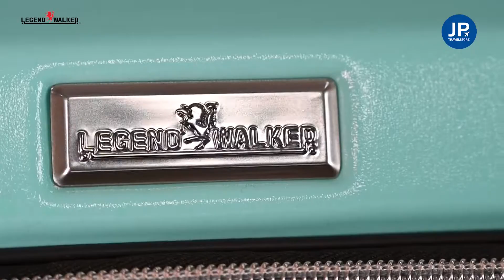กระเป๋าเดินทาง LEGEND WALKER รุ่น 5205 สี LIGHT GREEN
-วัสดุตัวกระเป๋าทำจาก Polycarbonate Mix ABS น้ำหนักเบา ยืดหยุ่น ทนทาน
-มีลวดลายพื้นผิวด้านนอกเป็น "Carbon texture film" ใช้เพื่อป้องกันรอยขีดข่วนและคราบสกปรก
-สามารถรูดซิปเพื่อเพิ่มพื้นที่จัดเก็บได้สูงถึง 5 เซนติเมตร  โดยมีความจุเพิ่มขึ้น 20%
-ล้อลูกปืนแบบคู่ รุ่นพิเศษ หมุนรอบตัว 360 องศา ลื่นเบามือมาก
-ระบบล๊อกรหัส 3 Digits TSA Security
-คันชักคู่  ปรับระดับได้ถึง 3 ระดับ
-มีที่แขวนของภายนอกรับน้ำหนักได้ถึง 2 Kg
-เปิดกระเป๋าจากด้านหน้า เพื่อง่ายต่อการจัดเก็บ

-ขนาดกระเป๋า : W51 × D30(5) x H75 cm.
-เหมาะสำหรับเดินทาง : 7 คืน
-น้ำหนักกระเป๋า : 4.2 kg
-ความจุกระเป๋า : 84 (97) ลิตร
**รับประกัน 3 ปี (รับประกันล้อลาก มือจับ คันชัก และตัวล็อค) ลูกค้าต้องเก็บใบประกัน ซึ่งอยู่ในกล่องสินค้า ไว้เพื่อเคลมสินค้า**

📍มี 2 ขนาดให้เลือก📍
23 นิ้ว - น้ำหนัก 3.5 kg 57 ลิตร เหมาะกับทริป 3 - 5 วัน
26 นิ้ว - น้ำหนัก 4.2 kg 84 ลิตร เหมาะกับทริป 5 - 7 วัน

📫 Inbox สำหรับ Facebook : m.me/jptravelstore
📱 Line ID : @jptravelstore (มี @ ด้วยนะ)
JPTRAVELSTORE
YOUR JOURNEY PARTNER
เพื่อนคุณในทุกการเดินทาง